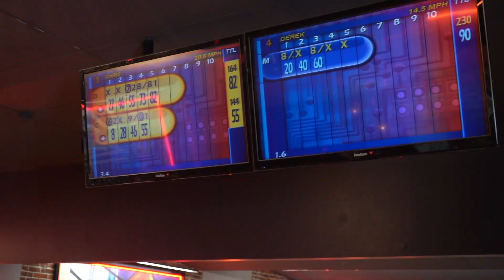Storm Summit Pink Slip Ball Review! + Giveaway!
Back for another installment of Pink Slip Ball Reviews! This time with the Storm Summit! If you watched our comparison video the guys are back! Chris Mayes , Miguel Lopez and Derek Acuff compete, low score gives their ball away to a lucky subscriber!

Facebook.com/virtue.bowling

Like and let us know what you thought of the video!